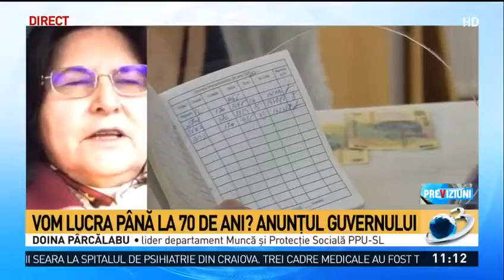Doina Pârcălabu:" Dacă se modifică acum vârstele de pensionare nu se va clarifica nimic."